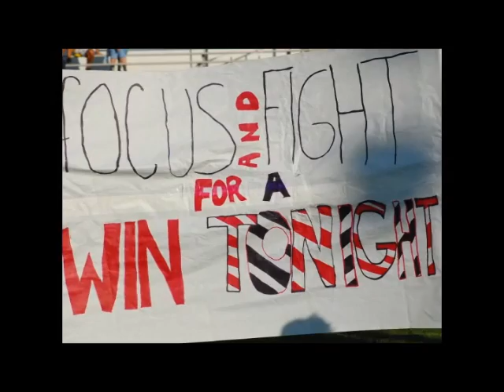It's my life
middle stangs